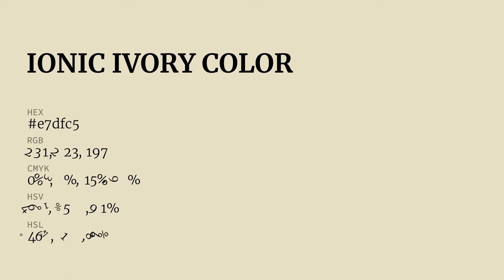Ionic Ivory color e7dfc5 hex color - Yellow color - Cool color e7dfc5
What color is Ionic Ivory ? e7dfc5 hex color - Yellow color - Cool color e7dfc5

Hex e7dfc5 Color Code is also known as Ionic Ivory color.

Hex e7dfc5 Color code in RGB color code model is created after adding 90.59% red color, 87.45% green color and 77.25% blue color.
Hex e7dfc5 Color code in CMYK color (process color) code model is generated after subtraction of 0% cyan, 3% magenta, 14% yellow and 9% black.